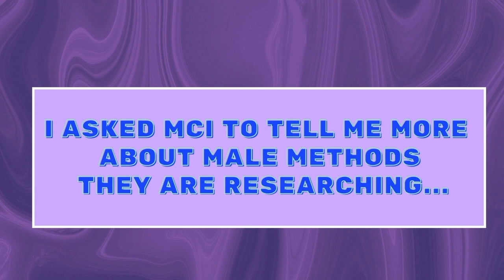AN INTERVIEW WITH THE MALE CONTRACEPTIVE INITIATIVE ON EDUCATION & HEALTH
As part of PROJECT CON TRACEPTION: EDUCATION & HEALTH, I interviewed Research Director Logan Nicker and Executive Director Heather Vahdat about their views on progress in male contraceptives, education and health.